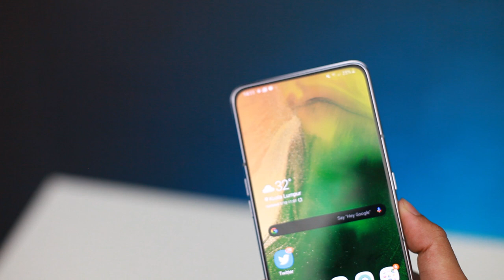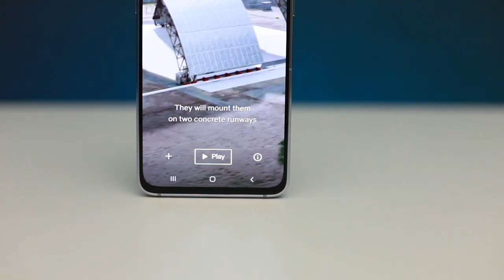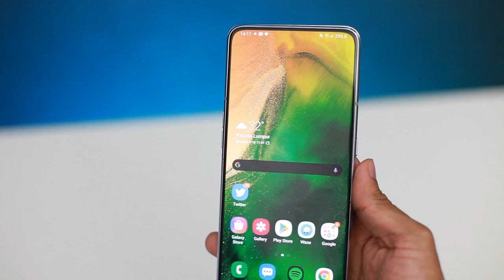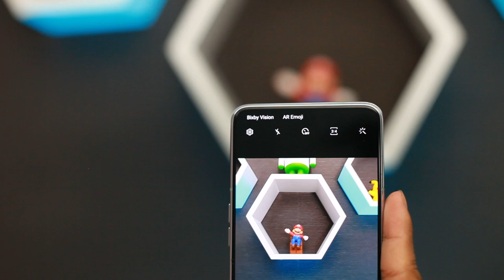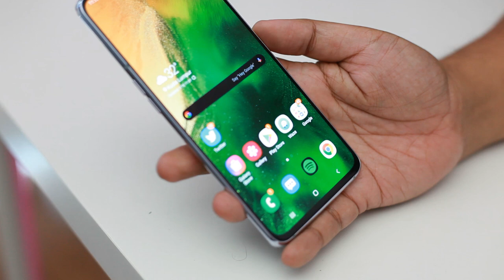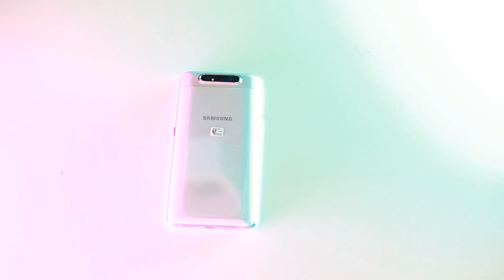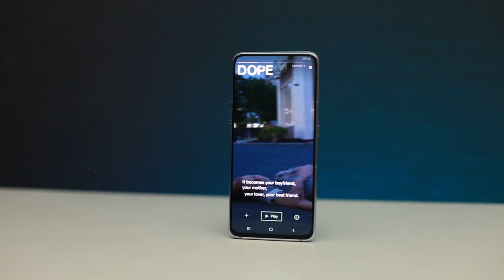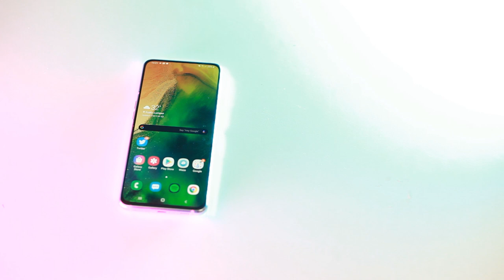Samsung Galaxy A80 - Berbaloi Atau Tidak?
Samsung Galaxy A80 adalah telefon pintar terbaru daripada Samsung yang hadir dengan rekaan skrin menyeluruh tanpa takuk, dan tri-kamera yang boleh berputar untuk rakaman hadapan dan belakang. Di Malaysia, ia dijual pada harga RM2499, dan pada video kali ini kami melihat sama ada ia berbaloi atau tidak untuk dimiliki.